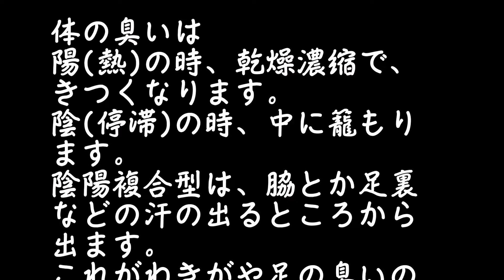フーフー君の養生訓 第7話においが気になる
若いときから年をとるまで､色んな臭いが体から出ます。
その原理を知ると改善も出来ます。
臭いは体からのメッセージ。
しっかり受け取ってください。

中医学を学び約20年、大学での講義の経験と蓄積してきた講演会のノウハウを丁寧にご案内いたします。趣旨・目的、聴講対象者、希望講師や講師のイメージなど、お決まりの範囲で構いませんので、お気軽にご連絡ください。